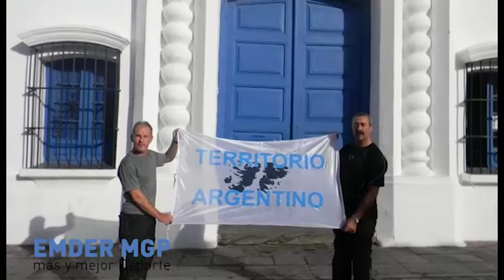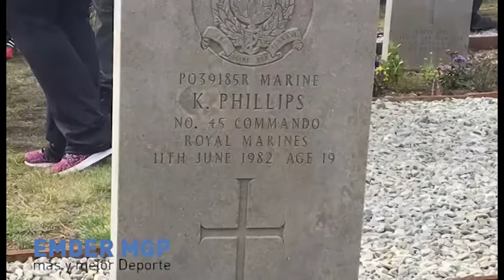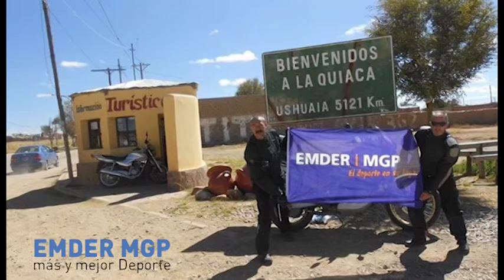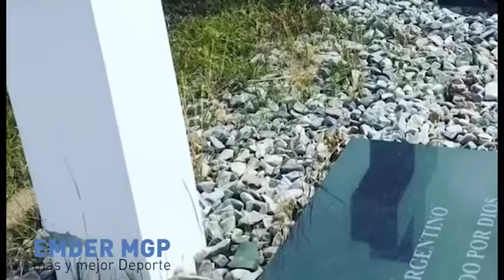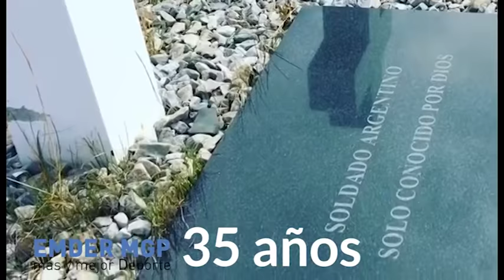"A través del deporte lograr un diálogo"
Daniel Sanmazotan, ex combatiente de Malvinas y profesor de natación del EMDER, realizó todo el recorrido de la Ruta 40 en moto desde La Quiaca a Río Gallegos en  Memoria a los caídos de Malvinas y con el fin de "Malvinizar" durante su trayecto.

Sergio Corani, ex-combatiente de Malvinas, nadador amateur, realizó el Cruce del Atlántico Sur con la fundación "No Me Olvides" y así una vez más piso la tierra donde el peleó.